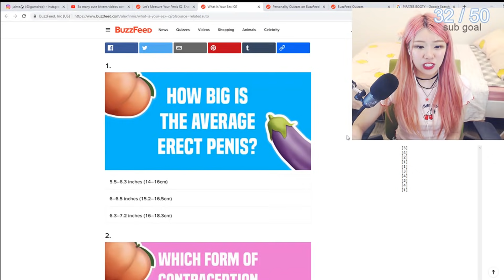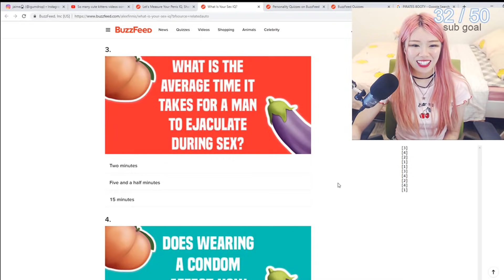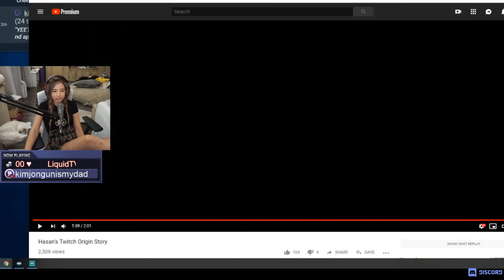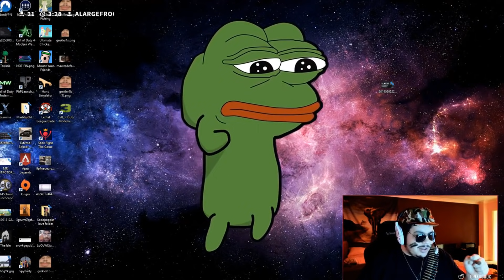When Toast Drinks Coffee | Jaime takes IQ test | Poki Memeing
Toast drinks late night coffee. Greek reacts to Game of Twitch. Poki shipping Hasan and Destiny. Jake learns how to signal a waitress in Romania